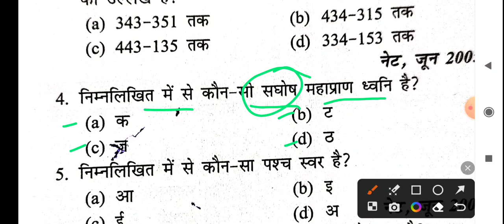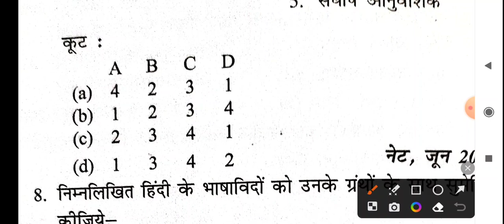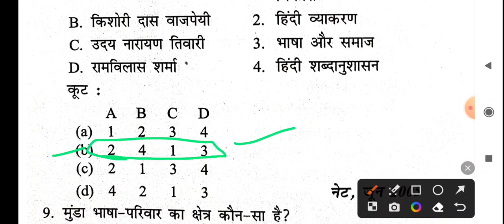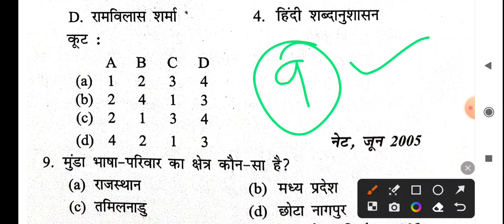हिंदी साहित्य || ugc net jrf paper- 2|| previous years questions